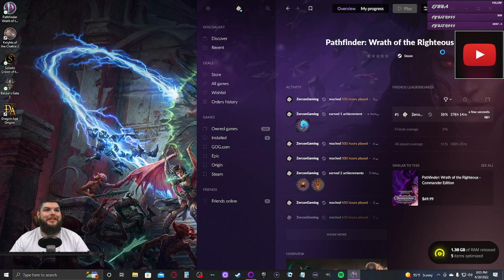Z Plays Pathfinder WoTR (Azata Beast Tamer) - #132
This is the second run for the Azata path. Hope you enjoy